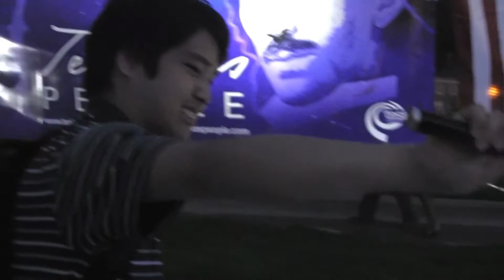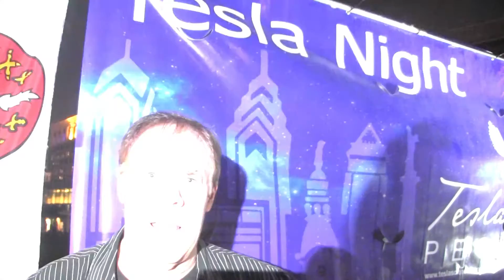TESLA NIGHT 2015 - a James Jaeger Film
Celebrate Nikola Tesla's birthday, and other Tesla events, with the TESLA SCIENCE FOUNDATION.